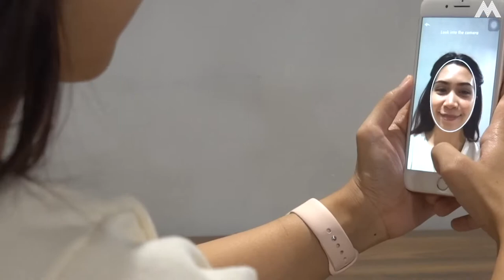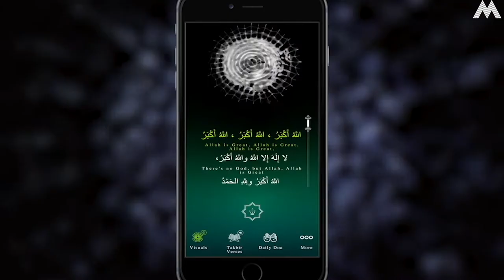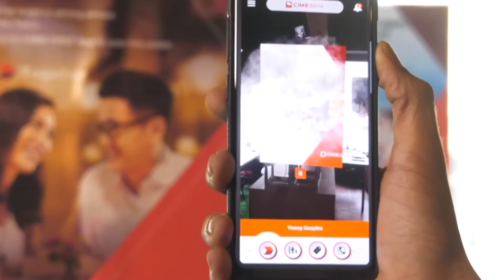MINISTRY XR SHOWCASE COMPILATION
A Short compilation of our Extended Reality projects that heightens senses.